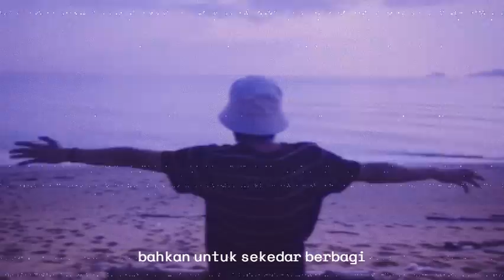Cinta Bagai Ombak - Belantarasa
Untuk mereka yang sedang merasakan cinta yang bertepuk sebelah tangan, namun tetap saja ingin bertahan.

Selamat menikmati rasa!

Video by Aslam
Poem read and written by Belantarasa